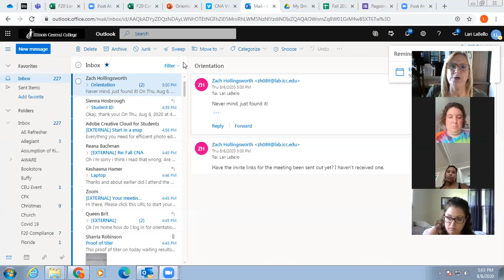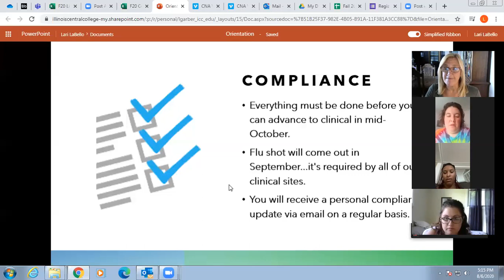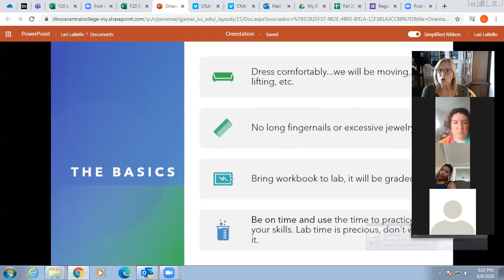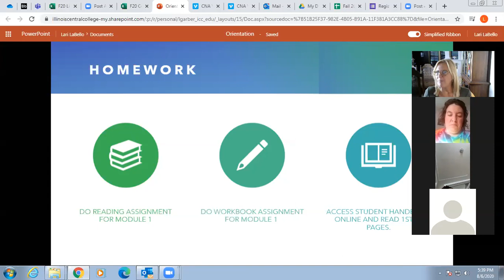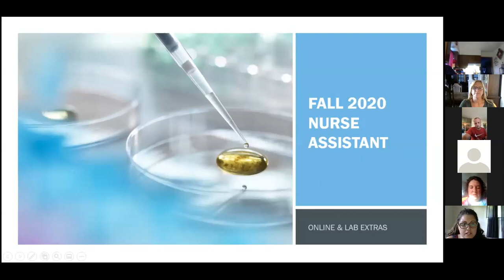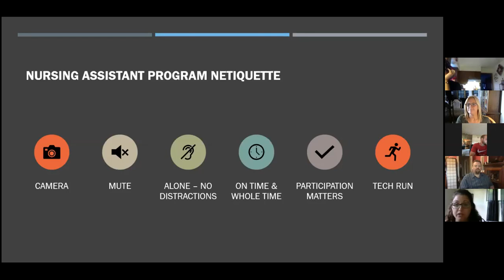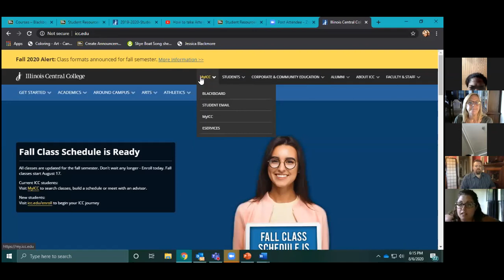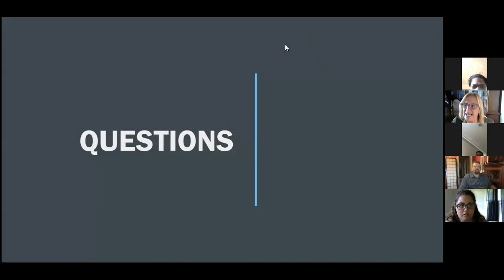Nursing Assistant Orientation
Start viewing at 15 minute mark to avoid dead space at beginning of video.